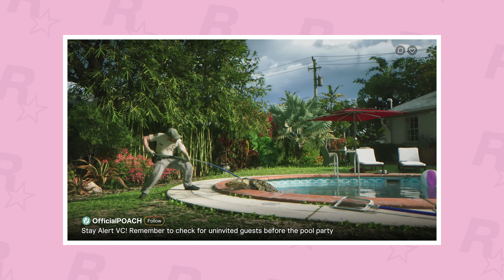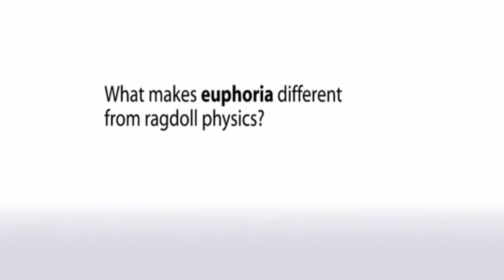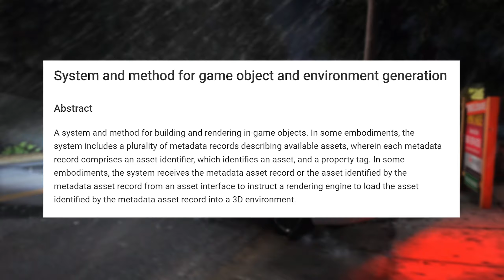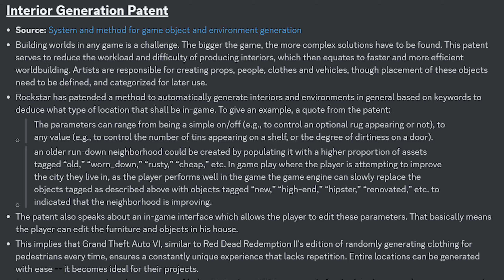GTA 6 FEATURES FROM GTA 4! All Returning Aspects!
GTA 6 FEATURES FROM GTA 4! All Returning Aspects! Here are all the features that will return from GTA IV in Grand Theft Auto 6. This video includes physics, features, random encounters, mechanics, etc.

ABOUT GTA VI

Grand Theft Auto VI heads to the state of Leonida, home to the neon-soaked streets of Vice City and beyond in the biggest, most immersive evolution of the Grand Theft Auto series yet. Coming 2025 to PlayStation 5 and Xbox Series X|S.